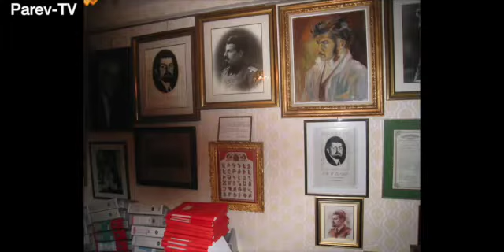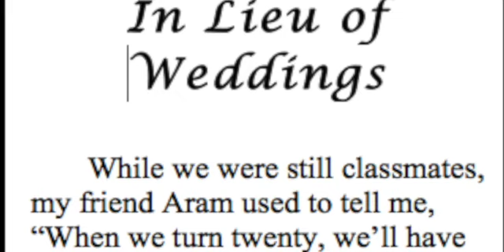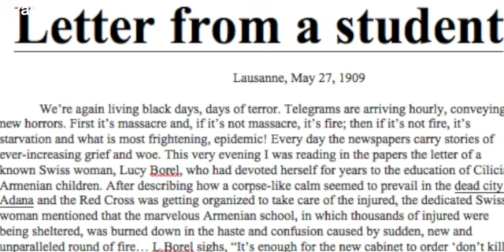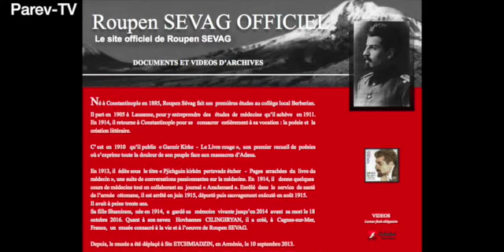Roupen Sevag: 2018 English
English Roupen Sevag